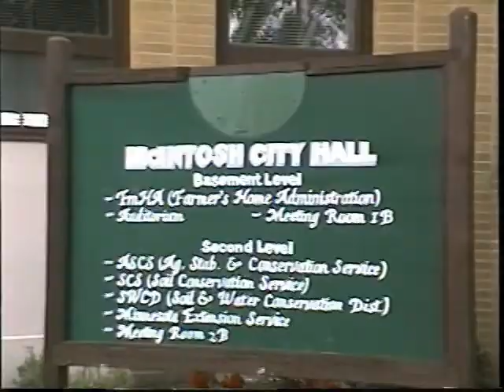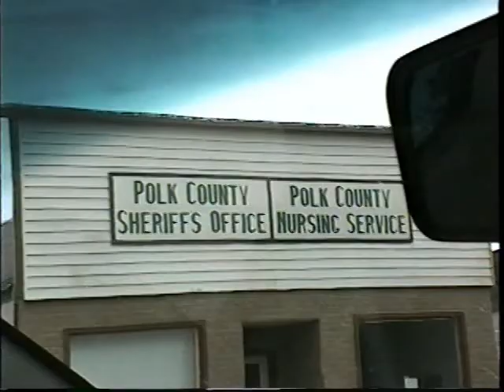Van West 97 day 32+